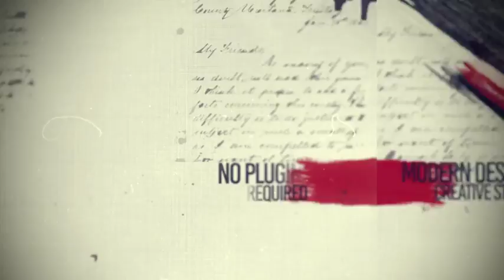Cinematic Brush | After Effects Template Project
Videohive.net After Effects Template Project Download

Do you looking for nice after effects project/template/theme? Nice! In my channel you can watch preview of template and but it on videohive.net (links are in the descriptions) You must try it because they are uploading only quality and easy to edit templates. A lot of promo, intro, logo, slideshow templates are waiting for you!